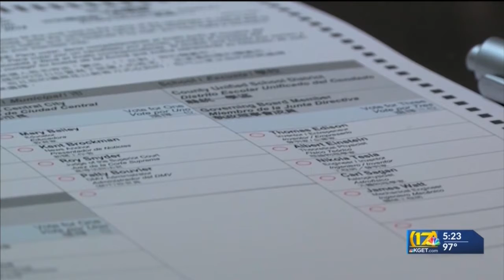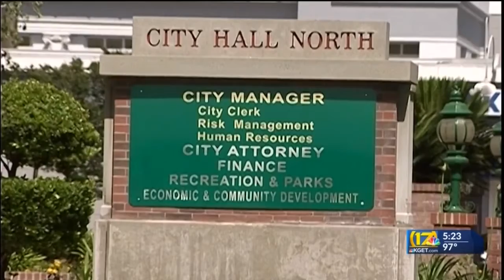Important dates for Kern voters in the upcoming election